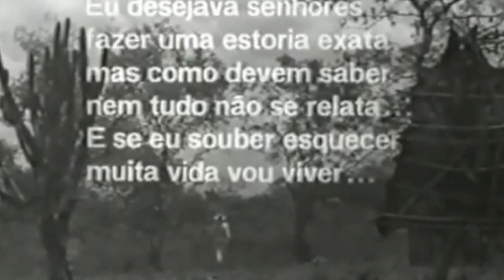TENENTE ZÉ RUFINO MATADOR DE CANGACEIROS IMAGENS REAIS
Em 1936, em um período em que Lampião já vivia uma discreta decadência, Zé Rufino eliminou o bando de Mariano, um cangaceiro da velha guarda que acompanhava o Rei do Cangaço há 13 anos. O bando foi destruído em Cangaleixo (SE), o que ajudou a torná-lo o maior matador de cangaceiros.

Segundo afirmou ao cineasta Paulo Gil Soares, Ele eliminou cerca de vinte integrantes dos bandos ligados a Lampião. Os homens de Mariano usavam roupas muito ricas, com peças de ouro e moedas de prata nos chapéus de couro. As cabeças dos bandoleiros foram cortadas e expostas em vários locais com o objetivo de provar à população que eles haviam sido eliminados.